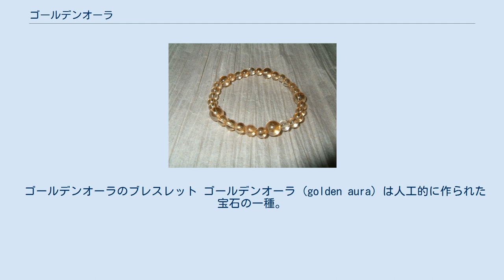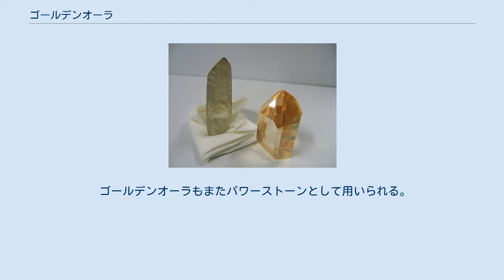ゴールデンオーラ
ゴールデンオーラのポイント。
左奥のものは蒸着の温度が低かったため、色が少し違う。
 ゴールデンオーラのブレスレット ゴールデンオーラ (golden aura) は人工的に作られた宝石の一種。
水晶に金を蒸着して作られる。
 真空内において、水晶を熱した後で高温に熱し、イオン化した金の蒸気を添加する。
金原子が水晶の表面に蒸着し、独特の金属光沢を水晶に与える。
 アクアオーラよりも低温で蒸着させることにより作られるとされる。
 色合いは透明感のある黄金色である。
表面に現れる反射光は金-銀色を呈し、コーティングクリスタル（オーラクリスタル）独特の光沢を有す。
 ゴールデンオーラもまた他のオーラクリスタル同様と同じく、宝石の中でもさして高価ではなく、入手も容易（アクアオーラほどの流通量はないが）であることから人気がある。
ブレスレットなどの小さな装身具に用いるため、球状もしくはビーズ状に研磨されたものに加工を施しているものが多い。
ポイントとして用いるため、水晶全体をそのまま用いることもある。
また、クラスター（群晶）のものもたまに見られる。
 ゴールデンオーラもまたパワーストーンとして用いられる。